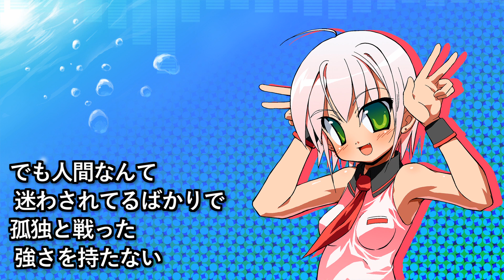【歌ってみた／スレイヤーズTRY】Breeze - Vocals by Kanipan.（かにぱん。）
今日は、『スレイヤーズTRY』のオープニングテーマ
『Breeze』

・Breeze
作詞：有森聡美
作曲：佐藤英敏
原曲歌手：林原めぐみ